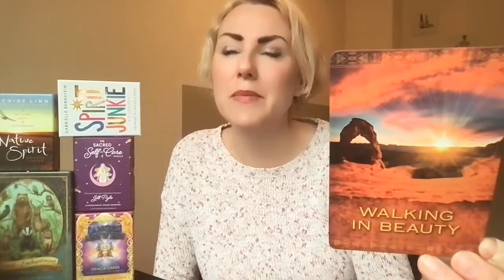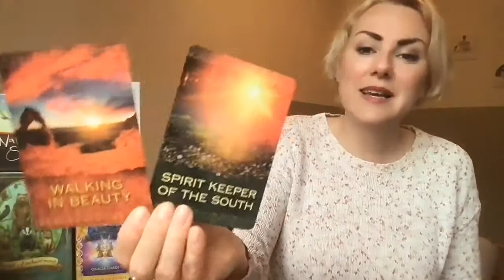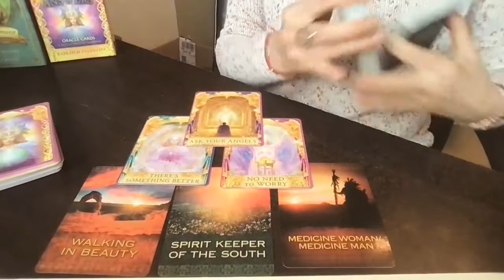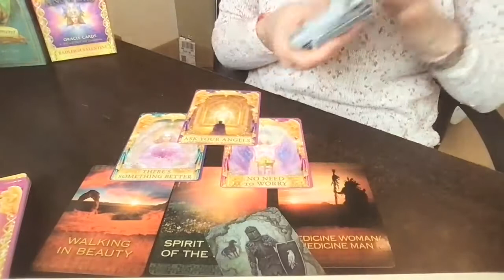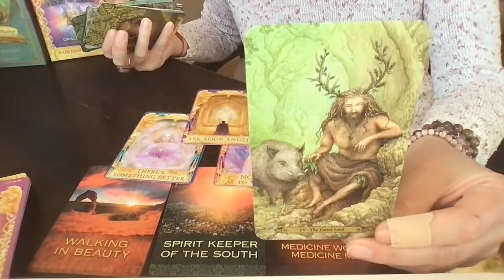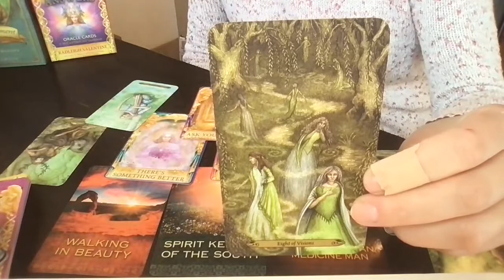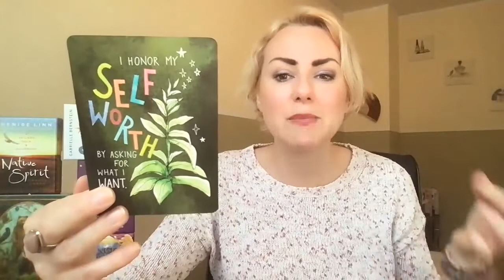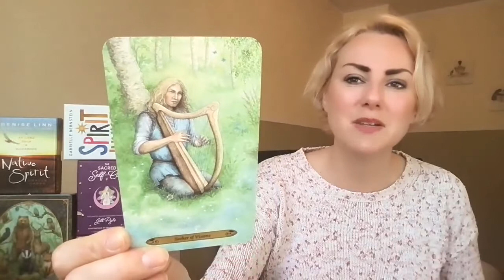Energien zum Wochenende 9.-10. April 2022: Genieß die Schönheit im Chaos. Neue Möglichkeiten.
Fragst du dich, warum du hier bist? Was dein Auftrag auf dieser Welt ist und willst du wissen, wer du wirklich bist, wenn du alle Rollen und alle Projektionen beiseite lässt? Dann lass uns gemeinsam dein Human Design Chart entdecken und lerne dich noch einmal völlig neu kennen.

Wolltest du schon immer in der Lage sein, selbst Karten zu legen? Für dich selbst und für andere? Am 16.4. startet mein nächster Einführungskurs ins intuitive Kartenlegen und du kannst hier dabei sein

Meine benutzten Decks heute:

Lunaea Weatherstone: Forest of Enchantment Tarot. Llewellyn Worldwide Ltd. Woodbury, 2020.

Radleigh Valentine: Angel Answers Oracle Cards. Hay House, 2019.

Jill Pyle: The Sacred Self-Care Oracle. Hay House, 2020.

Denise Linn: Native Spirit Oracle Cards. Hay House, 2015.

Gabrielle Bernstein: Spirit Junkie. Hay House, 2020.